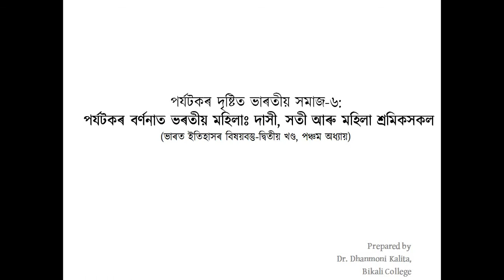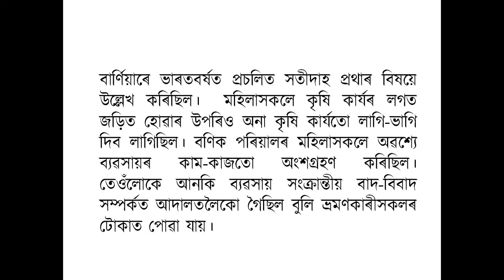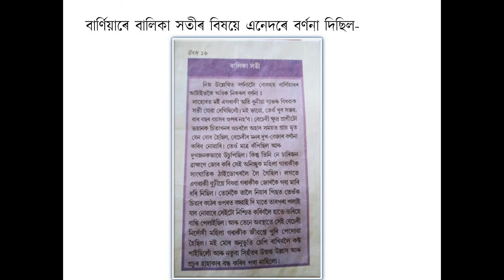পৰ্যটকৰ বৰ্ণনাত ভৰতীয় মহিলাঃ দাসী, সতী আৰু মহিলা শ্ৰমিকসকল_Women: Slaves, Sati and Labourers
পৰ্যটকৰ দৃষ্টিত ভাৰতীয় সমাজ-৬:
পৰ্যটকৰ বৰ্ণনাত ভৰতীয় মহিলাঃ দাসী, সতী আৰু মহিলা শ্ৰমিকসকল
(ভাৰত ইতিহাসৰ বিষয়বস্তু-দ্বিতীয় খণ্ড, পঞ্চম অধ্যায়)
পঢ়িবলগীয়া কিতাপ-
Themes in Indian History Part II published by Assam Higher Secondary Education Council.
ভাৰত ইতিহাসৰ বিষয়বস্তু দ্বিতীয় খণ্ড, প্ৰকাশক- অসম উচ্চতৰ মাধ্যমিক শিক্ষা সংসদ।
উচ্চতৰ মাধ্যমিক বুৰঞ্জী(দ্বিতীয় বাৰ্ষিকৰ বাবে), লেখক- ড০ অজিত কুমাৰ দত্ত আৰু পংকজ গোস্বামী, প্ৰকাশক-অসম বুক ডিপো।

সংযোজন- প্ৰিয় ছাত্ৰ-ছত্ৰীসকল  শেষৰ ফালে থকা সাম্ভাৱ্য প্ৰশ্ন বুলি দিয়া শ্লাইটোত সাম্ভাৱ্য শব্দটো সম্ভাব্য বুলি পঢ়িবা। শব্দটো ভুলকৈ সাম্ভাৱ্য বুলি লিখা হৈছিল।